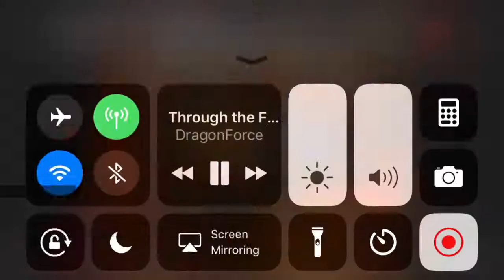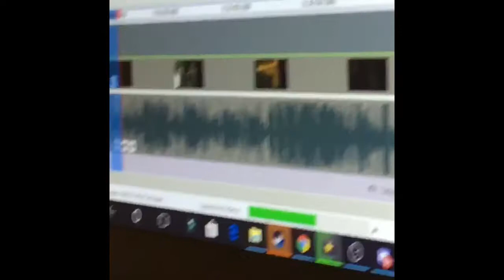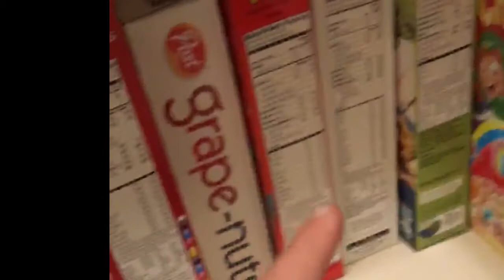24 hour challenge in room part 1